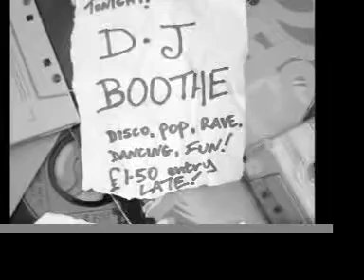DJ boothe minimix!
DJ Boothe in da house! safe as ferkin anything!